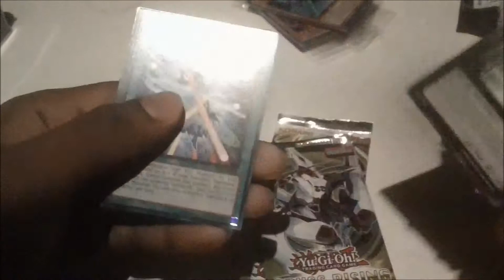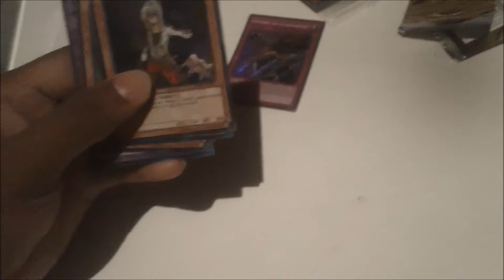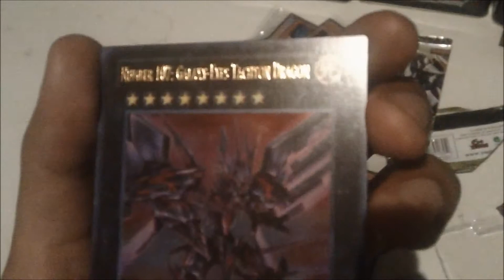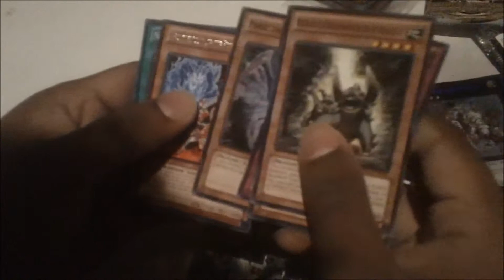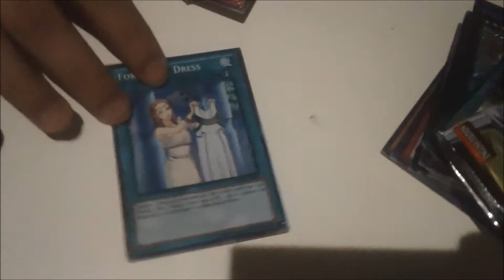YUGIOH!!! - Blaster and Tidal Birthday Tin Openings Part 2 - Justarare3 Video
This is three parts of edited tin openings for my friends birthday. His girlfriend bought him tins for his birthday and he got some pretty epic pulls. This is going to be split into 3 parts. Enjoy. =)